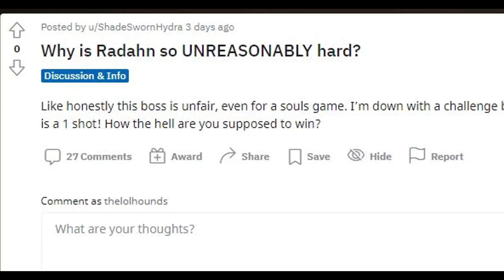nerf General Radahn pls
nerf General Starscourge Radahn please. General Radahn is an Elden Ring main story boss and one of the hardest bosses in the game. Many people have rage quit the game because of him. How to easily defeat general radahn guide. Hardest boss in gaming history? Radahn gameplay featuring some memes and funny moments.

Eldenring.exe